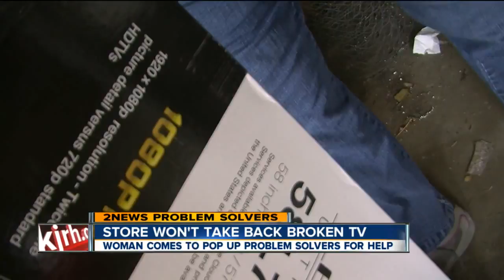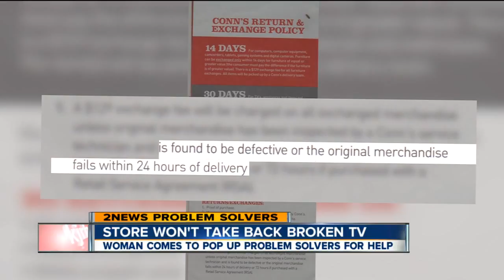PS: Conn's Home Plus